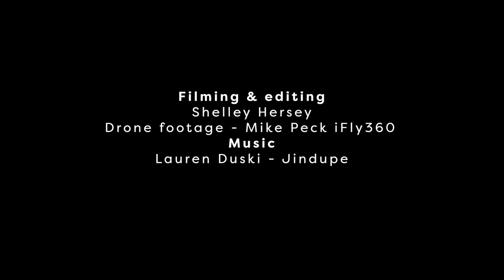The journeys of Kahurere remembered in place names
Who was Kahurere? Why did she leave her home on the shores of Kāwhia Harbour and travel inland? And what do her travels have to do with the names of certain features around Te Awamutu?